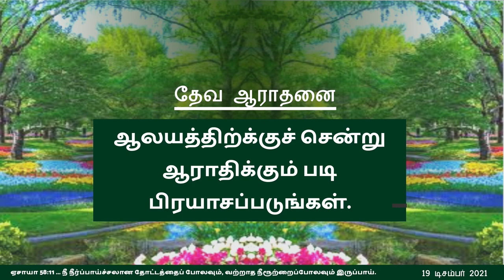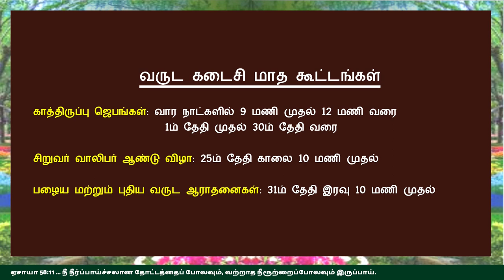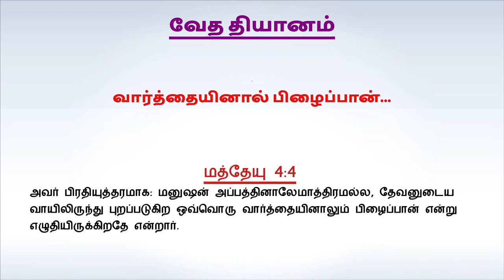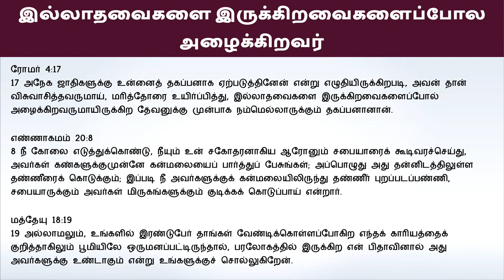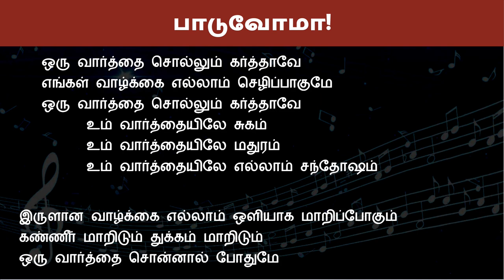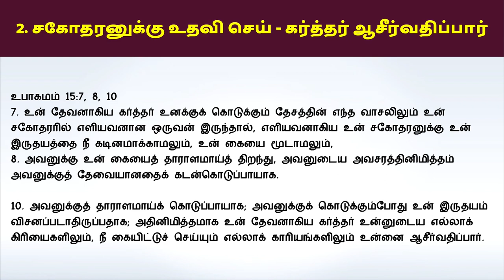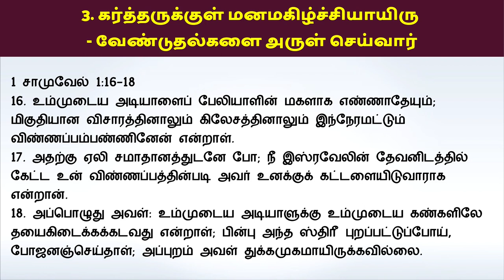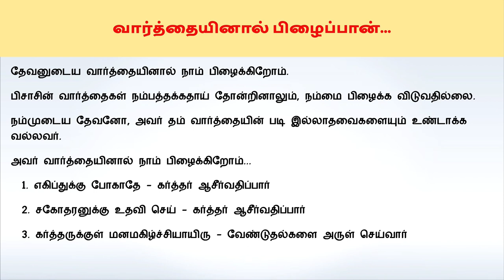"வார்த்தையினால் பிழைப்பான்...” ஞாயிறு ஆராதனை 19 டிசம்பர் 2021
பாடல்கள்

மத்தேயு 4:4
அவர் பிரதியுத்தரமாக: மனுஷன் அப்பத்தினாலேமாத்திரமல்ல, தேவனுடைய வாயிலிருந்து புறப்படுகிற ஒவ்வொரு வார்த்தையினாலும் பிழைப்பான் என்று எழுதியிருக்கிறதே என்றார்.

தேவனுடைய வார்த்தையினால் நாம் பிழைக்கிறோம்.
பிசாசின் வார்த்தைகள் நம்பத்தக்கதாய் தோன்றினாலும், நம்மை பிழைக்க விடுவதில்லை.
நம்முடைய தேவனோ, அவர் தம் வார்த்தையின் படி இல்லாதவைகளையும் உண்டாக்க வல்லவர்.
அவர் வார்த்தையினால் நாம் பிழைக்கிறோம்...
  1. எகிப்துக்கு போகாதே - கர்த்தர் ஆசீர்வதிப்பார்
  2. சகோதரனுக்கு உதவி செய் - கர்த்தர் ஆசீர்வதிப்பார்
  3. கர்த்தருக்குள் மனமகிழ்ச்சியாயிரு - வேண்டுதல்களை அருள் செய்வார்